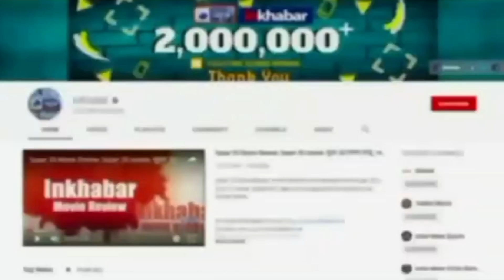Fatehpur Goods Train Derail: Fatehpur में पटरी से उतरे मालगाड़ी के 29 डिब्बे | Breaking News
फतेहपुर में रमवां स्टेशन यार्ड में मालगाड़ी के डिरेल होने की वजह का पता नहीं चल सका है. बताया जा रहा है कि रेलवे के आला अधिकारी मौके के लिए रवाना हो गए हैं.